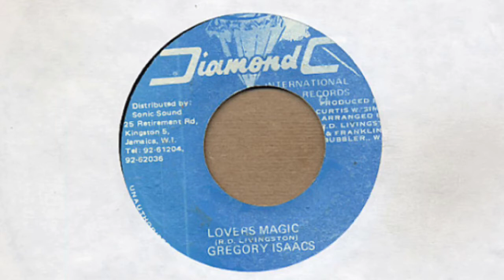Gregory Isaacs. Lovers Magic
“Lovers Magic" by Gregory Isaacs. Diamond C International records - Released 1985. Lovers Rock Revival